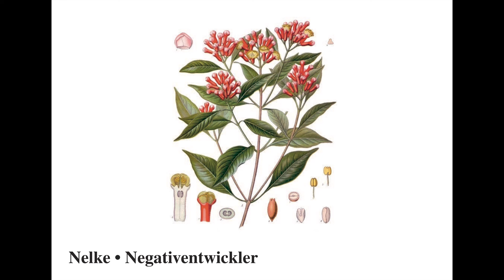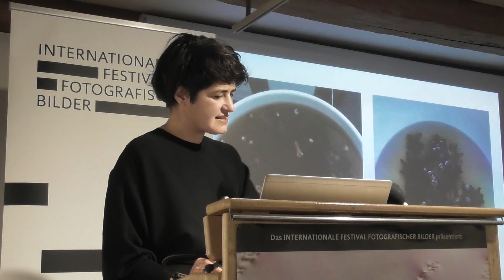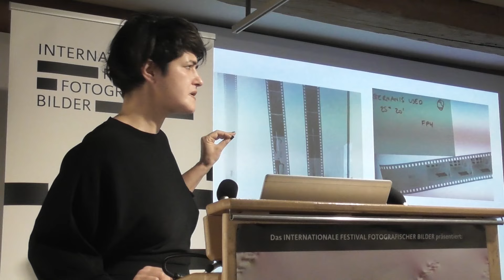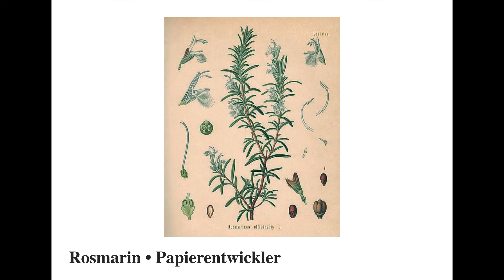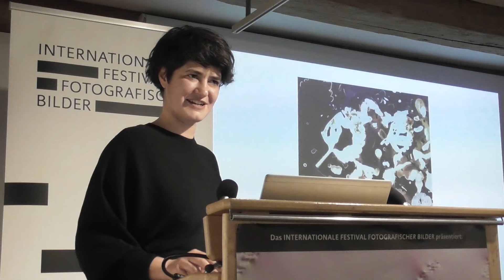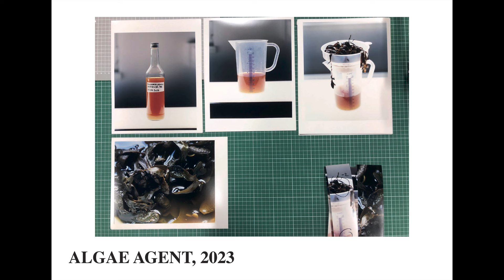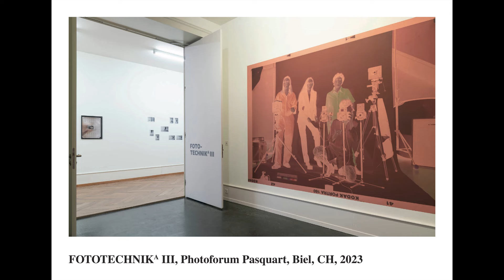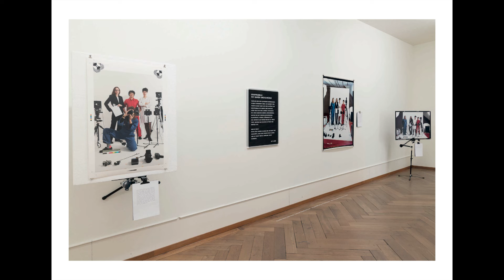INTERNATIONALES FESTIVAL FOTOGRAFISCHER BILDER 2023 – Vortrag von Claudia Rohrauer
Vortrag von Claudia Rohrauer, Universität für Angewandte Kunst Wien beim Symposium des INTERNATIONALEN FESTIVAL FOTOGRAFISCHER BILDER Regensburg am 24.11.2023 in der Städtischen Galerie im Leeren Beutel Regensburg.

Vortragsthema:
»Nelken, Rosmarin, Salz. Rezepte zu einer nachhaltigen Perspektive der Dunkelkammer«

Betritt man im 21.Jhdt. eine Dunkelkammer, stellt sich angesichts der Menge an Gebinden gefüllt mit verbrauchten Chemikalien die Frage "Why analogue photography, why now?". In den sozialen Medien dominieren Lichtbilder auf Pflanzenblättern und Einladungen zu Workshops über das Entwickeln mit pflanzenbasierten Entwicklern den "Alternative Processes"-Feed. Anhand des Aufbauprozesses der neuen Werkstätte für analoge Fotografie an der Universität für angewandte Kunst Wien führt der Vortrag in das Feld der nachhaltigen Dunkelkammer, in die dort vorhandenen Möglichkeiten sowie zu den Konsequenzen jener Arbeitspraxis für die Bildproduktion. Daran anschließend folgt ein kurzer Einblick zu den Projekten Fotografie als Motiv und FOTOTECHNIKa im Kollektiv mit Caroline Heider, Ruth Horak und Lisa Rastl.

»Schon lange ist die fotografische Technik in der Kritik, was die Nachhaltigkeit und den ökologischen Fußabdruck anbelangt. Egal ob analog oder digital, das Fotografische benötigt nach wie vor seltene Rohstoffe, umweltschädliche Chemikalien und künstlich hergestellte Produkte. Aber es ist zum Beispiel möglich, mit Hilfe von Pflanzen die fotografische Entwicklung hervorzurufen. Ein Verfahren, das wir diskutieren möchten.«
Andy Scholz

INTERNATIONALES FESTIVAL FOTOGRAFISCHER BILDER Regensburg 2023
Internationales Symposium 23. bis 27. November 2023
Internationale Hauptausstellung 23. November 2023 bis 4. Februar 2024
Städtische Galerie im Leeren Beutel Regensburg

Das INTERNATIONALE FESTIVAL FOTOGRAFISCHER BILDER mit Symposium, Podiumsdiskussionen, Ausstellungen und Rahmenveranstaltungen stellt Fragen nach der Bedeutung und Wirkmacht fotografischer Bilder.
Welche Veränderungen gibt es aktuell? Was, wie und warum fotografieren wir? Was macht das mit dem fotografischen Medium? Was macht das mit uns? Wie ist der Einfluss auf unsere Gesellschaft, auf die Kunst, auf unsere Kinder? Und wie viele von diesen Fragen spielen eine Rolle in der Bildung?
Gleichzeitig werden aktuelle künstlerische Positionen präsentiert und stellen sich einer öffentlichen Diskussion.

Im Rahmen eines dreitägigen Symposiums halten renommierte Wissenschaftler*innen aus der Medien- und Fototheorie, Expert*innen aus dem Fotokunstmarkt, Sammlungsleiter*innen, Historiker*innen, Philosoph*innen und Künstler*innen Vorträge und stellen sich der Diskussion mit dem Publikum.
Begleitet wird das Symposium von einer Hauptausstellung mit Arbeiten international tätiger Foto- und Kunstschaffender, die vom Festivalteam exklusiv zusammengestellt wird, sowie einer Reihe von Partnerausstellungen und Rahmenveranstaltungen.
Initiiert und organisiert wird das Festival von Martin Rosner und Andy Scholz in Kooperation mit dem Kulturamt der Stadt Regensburg.